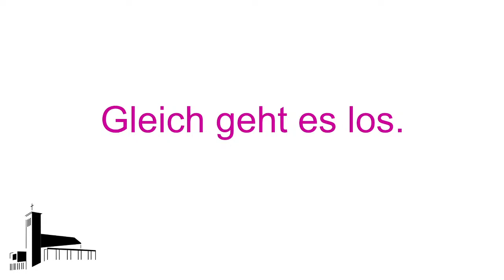Konfirmation in der Evangelischen Kreuzkirche mit Pfr. Stefan Bürger Thema: "Irgendwann ist jetzt"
Pfarrer Stefan Bürger hat in der Evangelischen Kreuzkirche Fulda-Neuenberg im Juni und Juli vier Gruppen von Jugendlichen in vier Gottesdiensten konfirmiert.
Thema des Gottesdienstes: Irgendwann ist jetzt.
Lesen Sie hier mehr zu den besonderen Konfirmationen und zum Konfirmandenunterricht in der Pandemiezeit.
„Nicht mehr aufschieben. Jetzt ist Konfirmationstag, jetzt habt ihr euch schön angezogen, jetzt empfangt ihr Gottes Segen, jetzt gibt es Geschenke, jetzt heißt es feiern“, so der Pfarrer zu den Jugendlichen und der versammelten Gemeinde in den insgesamt vier Konfirmationen der 39 Jugendlichen.

Fragen bleiben
Mit der Konfirmation, so der Pfarrer, bleiben weiter viele Fragen im Leben, sie sind mit der Frage nach Gott nicht weg, sogar manchmal sogar komplizierter. „Trotz der 120.000 Fragen will ich mir aber den Glauben nicht nehmen lassen. Meine Fragen haben einen Adressaten“, sagt der 53-jährige Neuenberger Pfarrer. ‚Wenn ihr heute die Stimme Gottes hört, dann verschließt euch seinem Reden nicht‘, so steht es im Hebräerbrief im Neuen Testament.
Mehr finden Sie hier: kreuzkirche-fulda.de